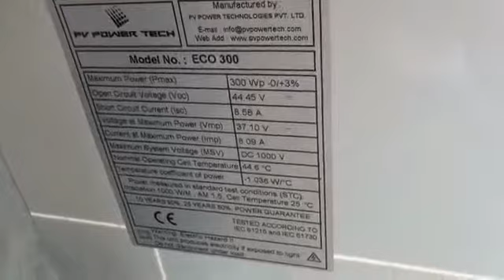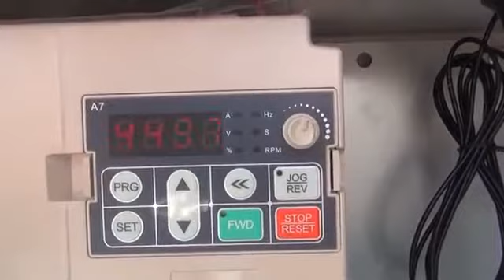सोलर पम्प कैसे लगाएं..... Shakti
Shakti solar water pumps 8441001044 Rajasthan